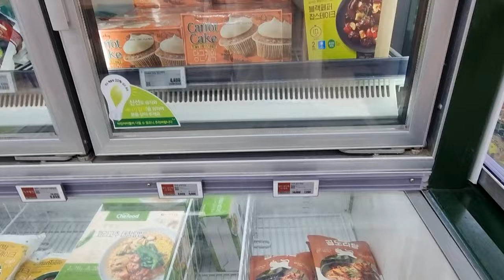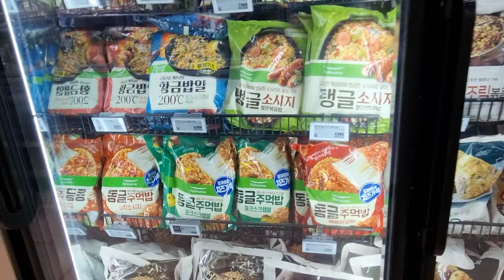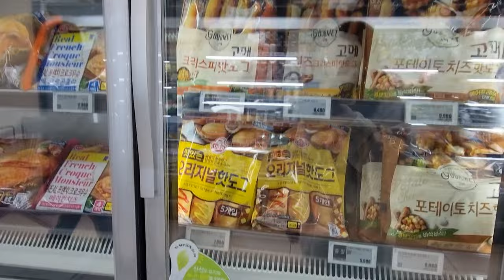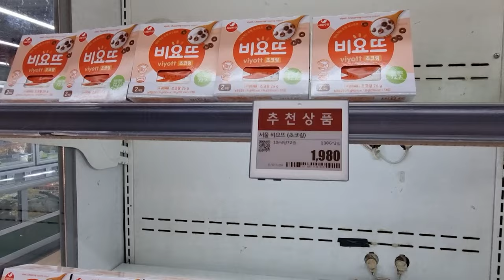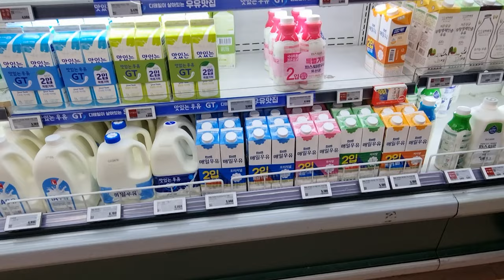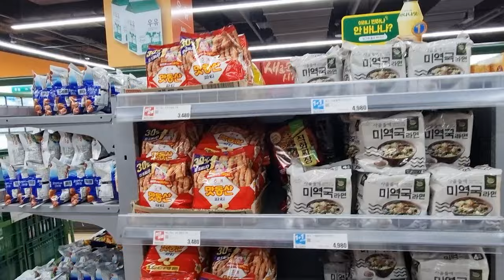KOREAN SUPERMARKET | Cost of Living in South Korea | Ch.1 LOTTE Mart | Grocery | Ep3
KOREAN SUPERMARKET | Cost of Living in South Korea | Ch.1 LOTTE Mart | Grocery | Ep3 Fast Food, Frozen Food, Chilled Food, and Milk[Dairy] products